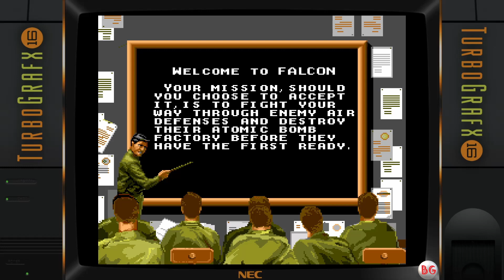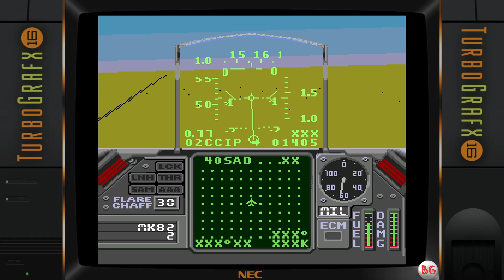Falcon [PC ENGINE]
Gameplay Falcon